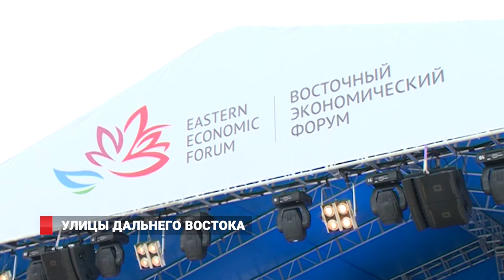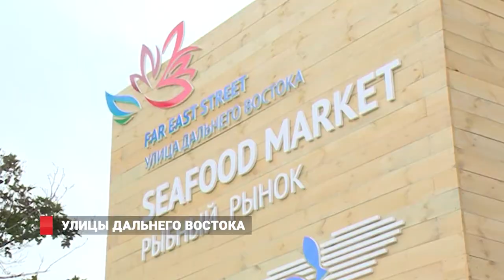«Улица Дальнего Востока» открылась на ВЭФ-2017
И вновь к темам ВЭФ. Больше всего внимания продолжают привлекать павильоны улицы Дальнего Востока. Где представлен экономический и культурный потенциал девяти регионов. На торжественном открытии павильонов побывал исполняющий обязанности главы Владивостока Константин Межонов.